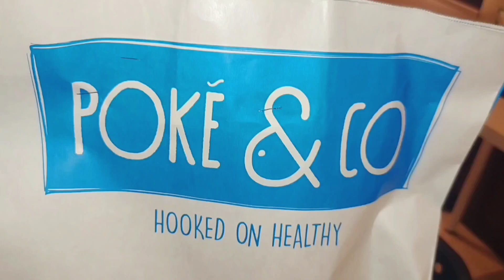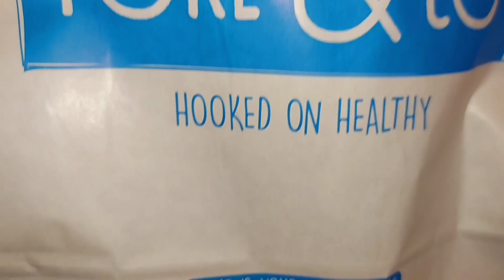Hooked on Healthy Sushi 🫨: My Poke & Co Experience!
Dive into the world of healthy sushi at Poke & Co in Saudi Arabia!

From poke bowls to sushi burritos, it's a game-changer for your taste buds.

Spoiler: It's delicious AND healthy!